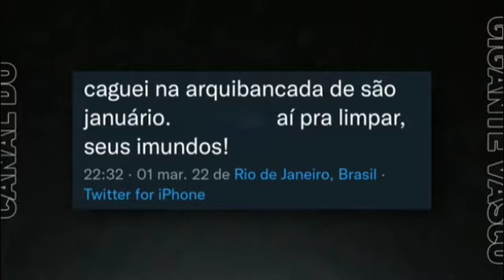VIROU BAGUNÇA!: TORCIDA SE IRRITA COM MALS TRATOS DE TRICOLETES!| ÚLTIMAS NOTÍCIAS DO VASCO DA GAMA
Últimas Notícias do Vasco

O NOVO TREINADOR DO VASCO | Últimas Notícias do Vasco da Gama